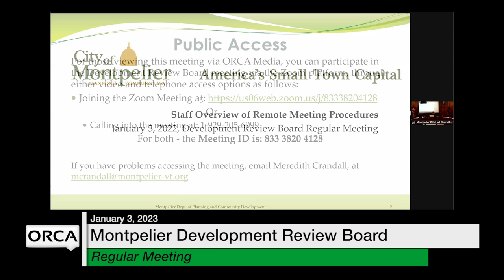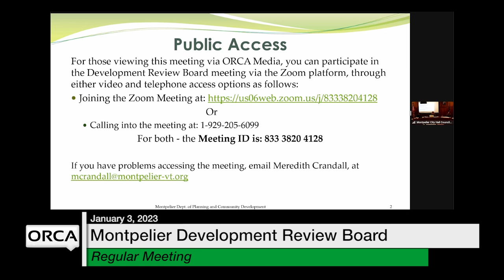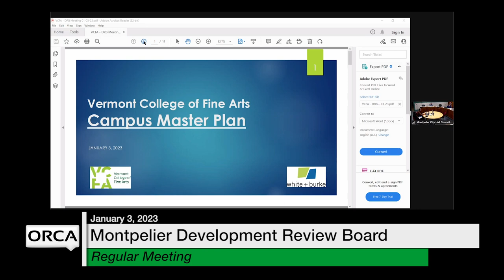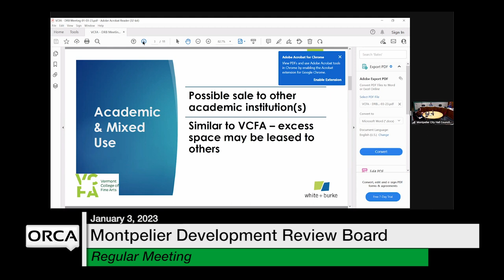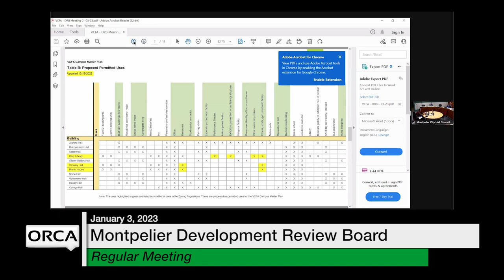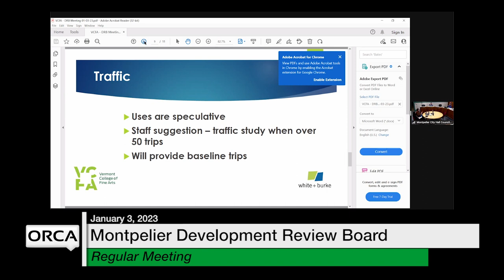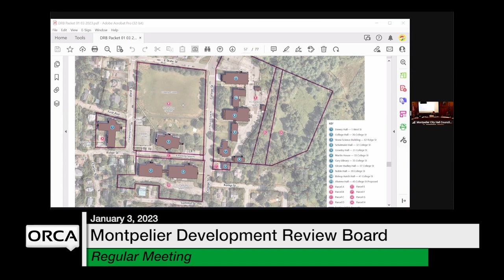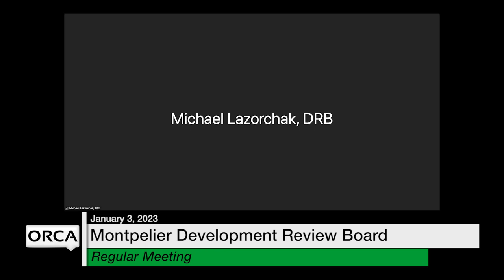Montpelier Development Review Board - January 3, 2023 [MDRB]